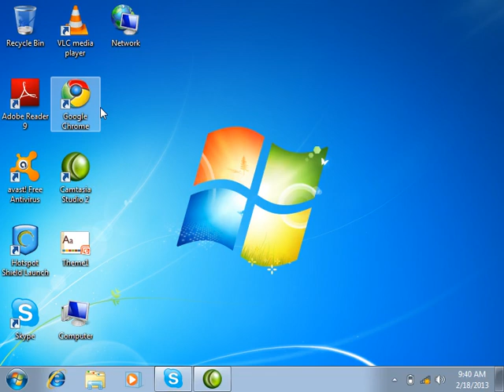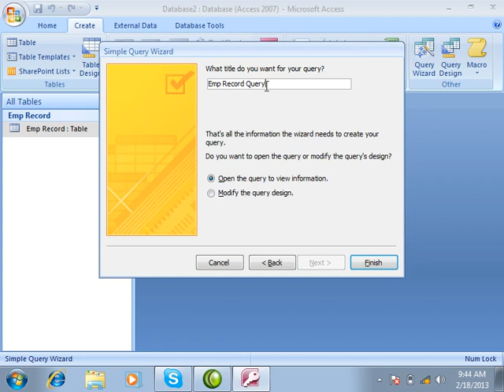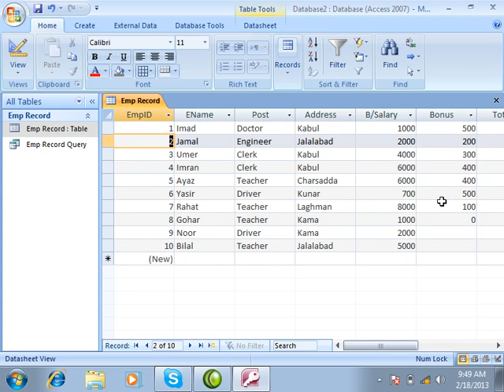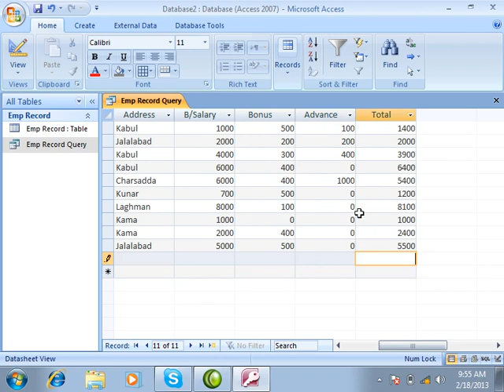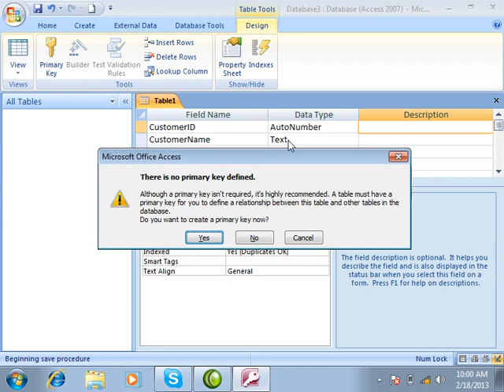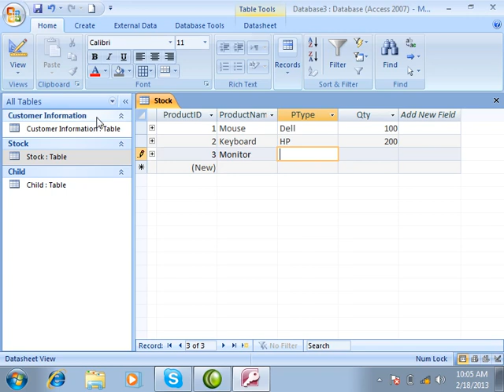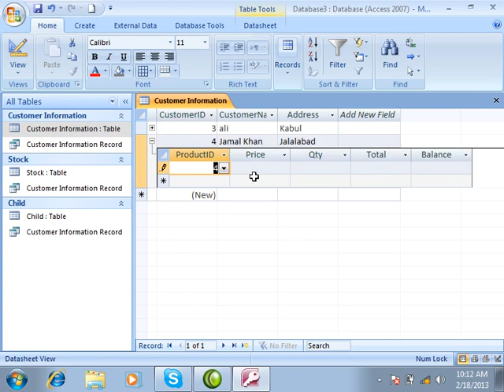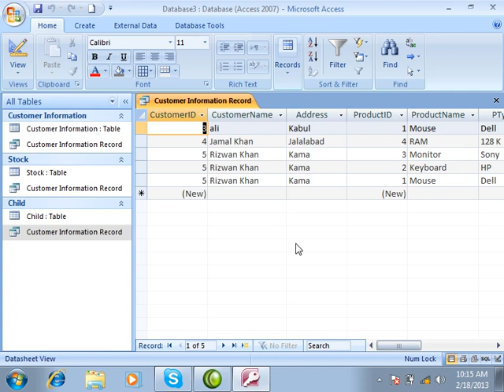MS ACESS Query SIR AYAZ PASHTO(9) (۹)استاد ایاز د مایکروسافت اکسس پشتو ویدیو